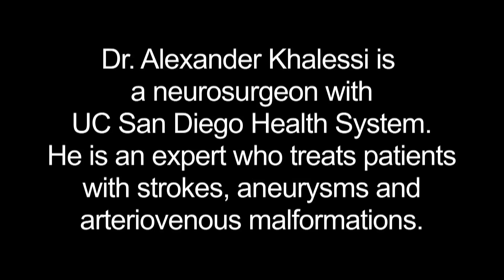Neurosurgeon Offers Advanced Surgical Techniques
Dr. Alexander Khalessi is a neurosurgeon with UC San Diego Health System and is an expert when it comes to aneurysms, strokes and arteriovenous malformations. He has expertise in cranial surgery, endovascular catheter techniques, open surgery, catheter emboliztion and radiosurgery. Learn about patients he has saved with his advanced techniques including a young boy with a vein malformation, a woman with a stroke and a man with an aneurysm.